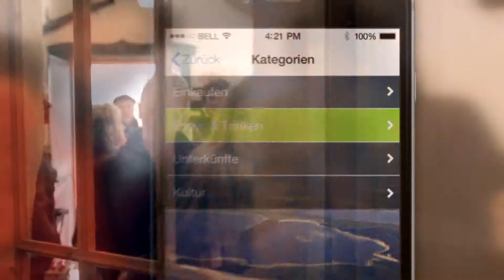Imagespot urlaubsreich-aktiv.de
Gehen Sie auf Entdeckungstour - mit urlaubsreich-aktiv.de, dem Tourenportal der Lausitz. Planen Sie Ihre Wander - oder Fahrradtour durch den Spree-Neiße Kreis, das Seenland, den Spreewald, die Ober- oder Niederlausitz oder Cottbus.